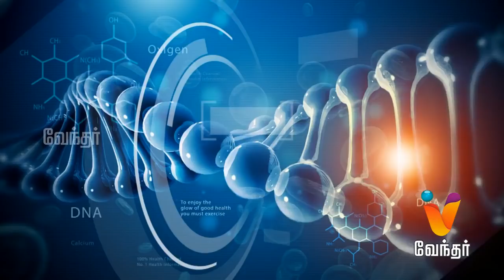கர்ப்பிணி பெண்களின் கவனத்திற்கு -Tips for Pregnant women's in summer - Hello Doctor [Epi 1074]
Today in Hello Doctor, Dr. Gopinath will share the basic steps that every pregnant women should follow.